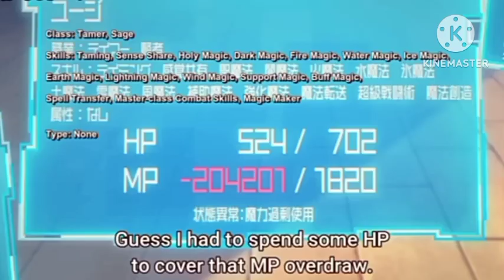My Isekai Life Anime Episode 1 Explain In Hindi || Xrink lord| new isekai 2022 anime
Description

X

18K Likes

4,64,159 Views

2022 5 Jul

My Isekai Life Anime Episode 1 Explain In Hindi || OrekiMv | new isekai 2022 anime

Anime credits: My Isekai Life